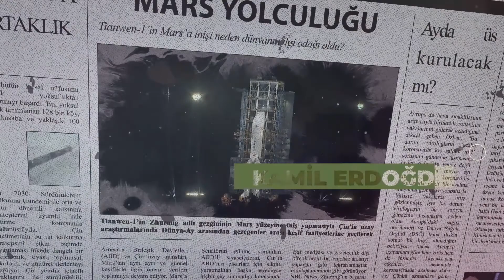Merkez Bankasının hedefinde yüzde 50’lik sapma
Merkez Bankası ocak ayında yıl sonu tahmini yüzde 9,4 olarak açıklamıştı. Bu hedef ikinci kez yukarı çekildi. Nisan ayında yüzde 12,2’ye çıkarılan hedef yüzde 14,1 olarak güncellendi. Beklentiler, Türkiye’nin uzun süre enflasyonda çift hanelerin altına inmesinin zor olduğu yönünde şekilleniyor.

Kamil Erdoğdu ve Mehmet Kıvanç’ın hazırladığı Dünya Postası programına konuk olan Ekonomist Arda Tunca, Merkez Bankası Başkanı Şahap Kavcıoğlu’nun açıklamalarını değerlendirdi. Tunca, “Merkez Bankası Başkanının yaptığı yorumların çok anlaşılabilir bir tarafı yok.” dedi.

Haberin devamı 👉 is.gd/OMQUDn